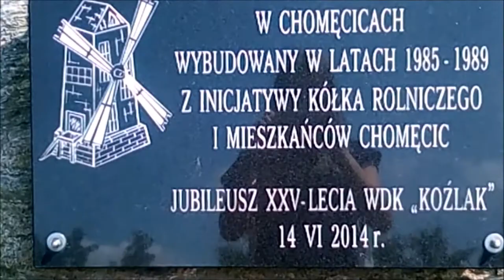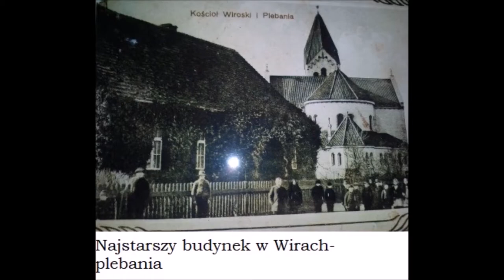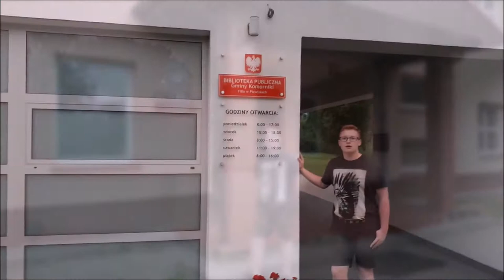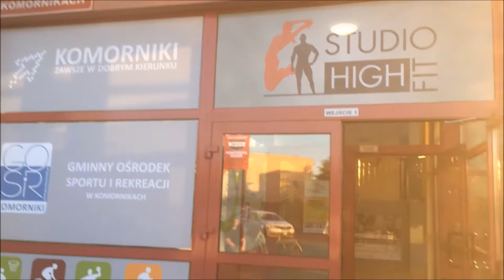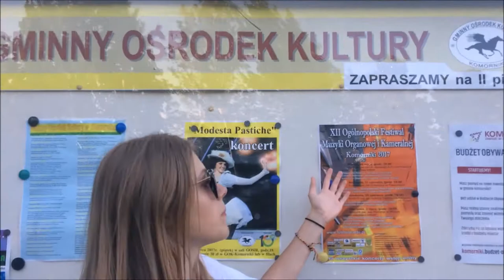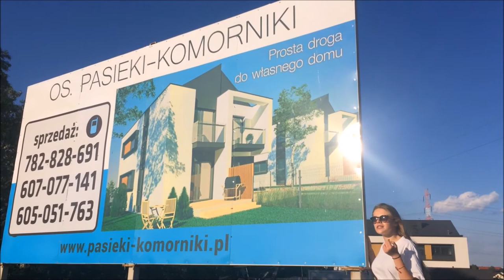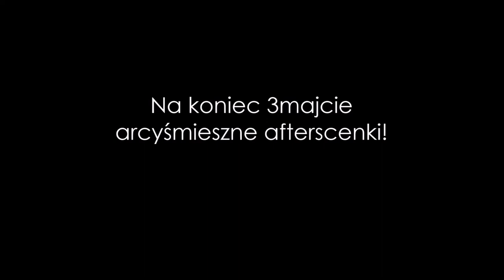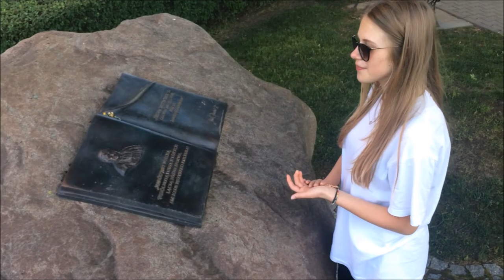Zapierający dech w piersiach film na Wos